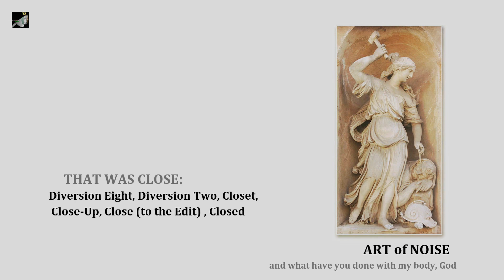Diversion Eight Diversion Two - Closest- Close-Up - Close -To the Edit- Closed by The Art of Noise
Diversion Eight Diversion Two - Closest- Close-Up - Close -To the Edit- Closed by The Art of Noiser by The Art of Noise. And What Have You Done with My Body, God the album by The Art of Noise